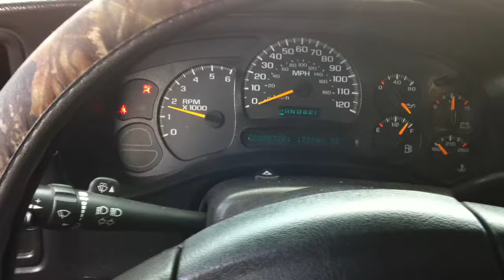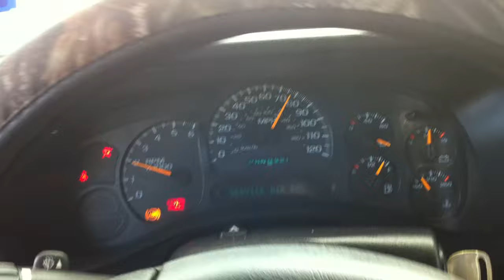silverado with transmission problems